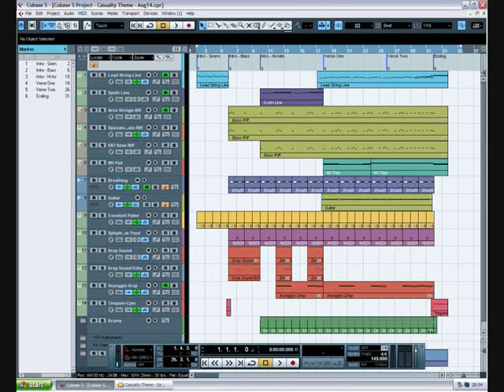Casualty theme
Recreation of the 1986 Casualty theme tune. I created this in Cubase in August 2014 and used the HALionOne, Groove Agent One, Korg Legacy Digital M1 and Pro-53 Xpress VSTi instruments for the sounds, along with some guitar and original breathing recordings. The theme was composed by Ken Freeman. This version was created by Oliver Sacker.